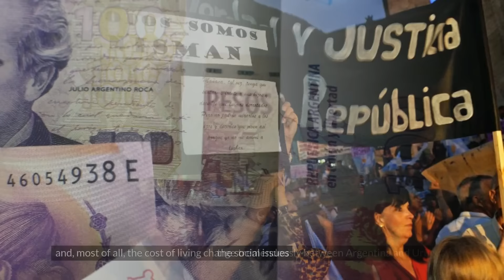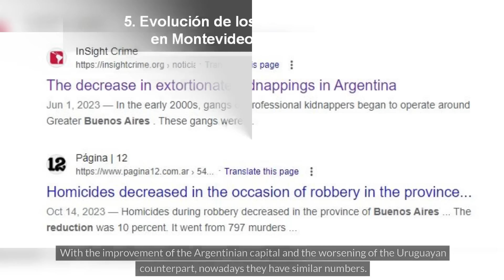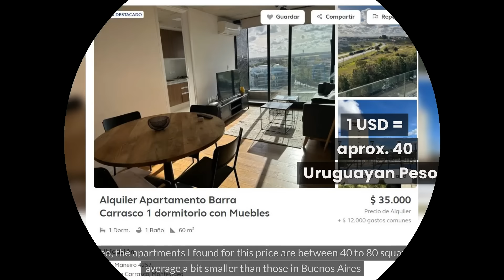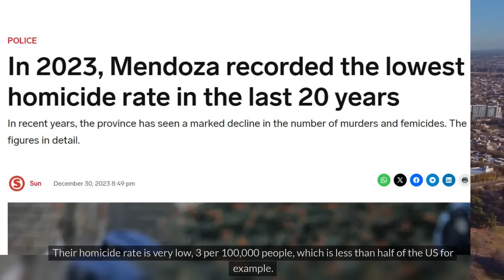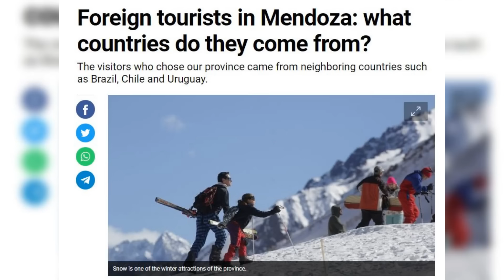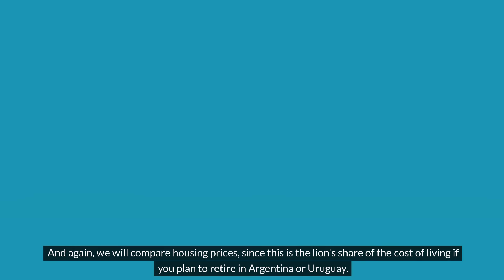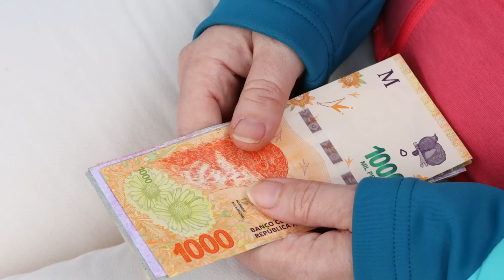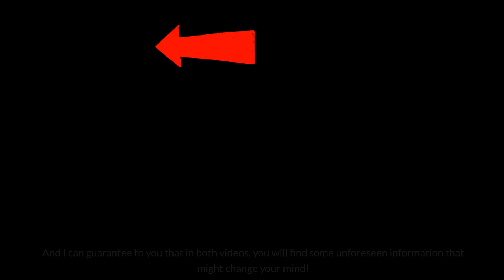The VERDICT: Living and Retiring in Argentina vs. Uruguay | Cost of Living, Pros and Cons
Retirement in Argentina or Uruguay: Which one is the best in terms of cost of living, quality of life, taxes, and bureaucracy?

Today we compare the Argentinian capital, Buenos Aires, vs. the Uruguayan capital, Mendoza, and check what they offer to expats planning to retire abroad.

We also made a unique comparison between two cities that are hotspots for those seeking a good and tranquil place for retiring in Argentina (Mendoza), and for retiring in Uruguay (Maldonado).

🧳 Luggage storage all over the world(never walk with your luggage around!): Radical Storage

📚Best-selling books about living and traveling abroad @ Amazon

🚨 QUESTION - Which country or city you would like us to talk about?

From ten years living as an expatriate in the Middle East, South America, and Eastern Europe, to facts from reliable sources. Straightforward, no-nonsense guides for every expat.

🔎 EXCERPT 🔎
These two countries have so many similarities that when deciding
where to live, work remotely, or retire abroad, people ask:
Uruguay
Or Argentina?
Which one is better?
Or are they pretty much the same?
I will already answer this question for you: no, they are not the same.
While so many things are similar between those two neighbors,
others, like the rhythm of life,
the social issues
and, most of all, the cost of living change tremendously between Argentina and Uruguay
Today you will discover the Pros, Cons and
how much you would need to spend to live and retire in Argentina and Uruguay
And our comparison will be apples.
First, we will give the pros, cons, and costs of living in the capital of Argentina, Buenos Aires,
versus the capital of Uruguay, Montevideo
Then, will come an even more interesting comparison, between living in one of the most desired cities for expats in Argentina, Mendoza
versus its Uruguayan rival, Maldonado
Then, we will compare how your pension or income from abroad will be taxed in both countries. That is VERY important, so what until the end
And then I will give you a final score: which country is the best right now for you.
Ready?
So let's start comparing the pros and cons of the two capitals, Buenos Aires and Montevideo.